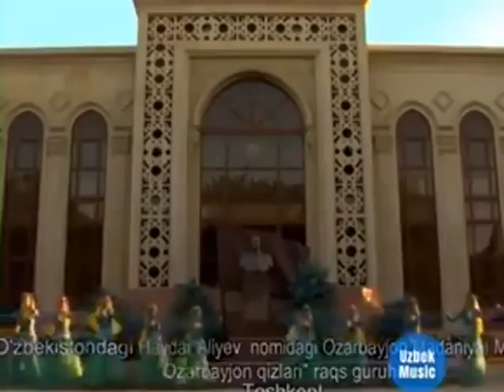Узбекские музыканты в поддержку Азербайджана спели о Карабахе БХД